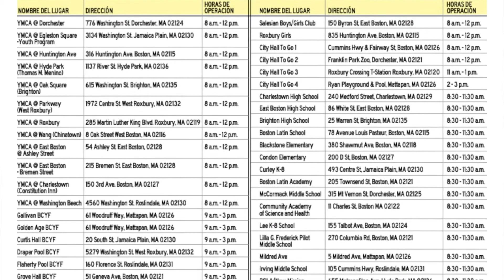El Mundo Boston para Univision 4/3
La edición del periódico El Mundo Boston ya está en las calles, si no ha tenido la oportunidad de verla, acá les damos un adelanto del contenido que el periódico tiene para esta semana. Recuerde que puede encontrar la versión digital del periódico